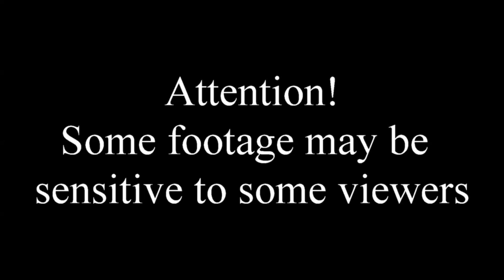Manchester Terrorist Attack! Ariana Grande concert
This is a family friendly content re-upload from the original video posted an hour ago.

Terrible terrorism attack happened on May 22th at 10:30PM in Manchester. 22 people killed and 59 injured. This happening caused chaos in the arena. People were screaming and panicking while trying to get out of the arena as fast as they could. An Investigation has begun.

Ariana Grande Concert in Manchester Disaster! Explosion and chaos footage!

Shocking footage of the event included. Attention! This video includes sensitive footage that may be not for everyone!